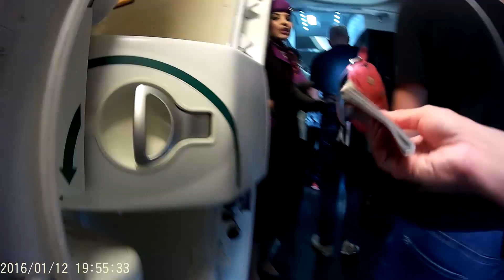Germany 2K17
Indie experiment with video editing.

Germany itinerary:

Hamburg - Salzburg - Berchtesgaden - Berlin

Flowstone Salamander - 9ball
Can't Go Home - Steve Aoki & Felix Jaehn feat. Adam Lambert
Snake Charmer - Bag Raider
I Got U - Duke Dumont

JK